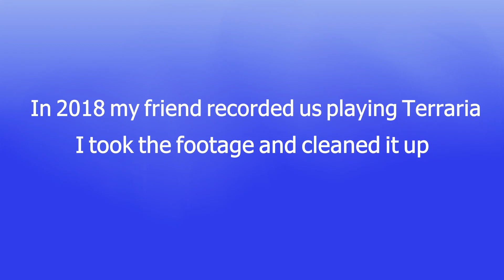2 Friends play Terraria but it's 2018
In 2018, my friend recorded himself and I playing Terraria together. Realistically this footage was never going to see the light of day but after some simple editing here we are.

• Rio Fresh - DayFox
• Hot Shot - Dub Reggae Riddim - Brotheration Raggae - 2015